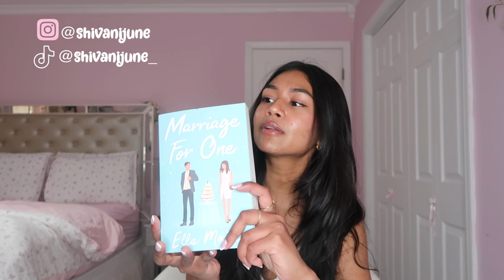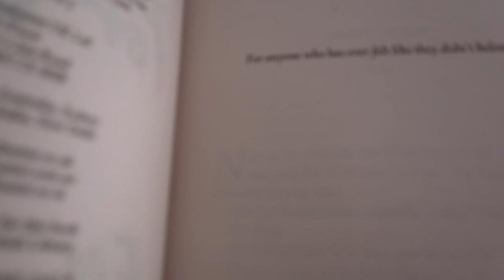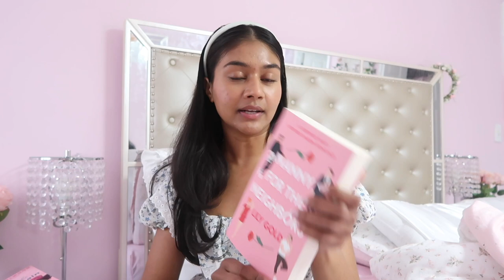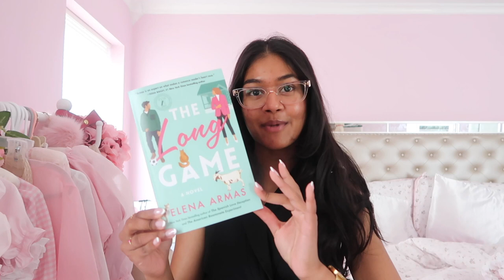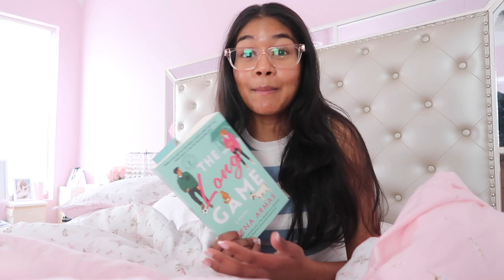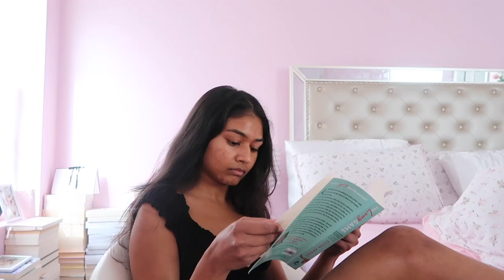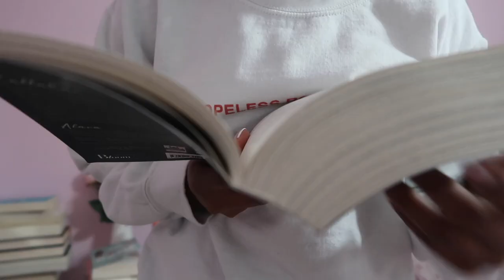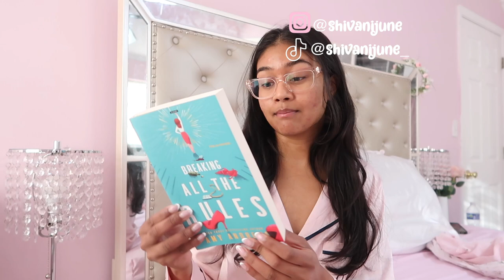Reading Vlog: every romance book I read in June